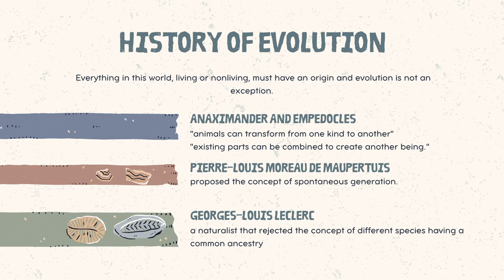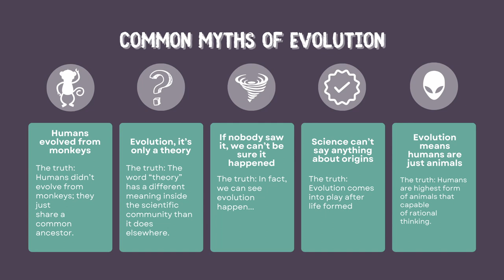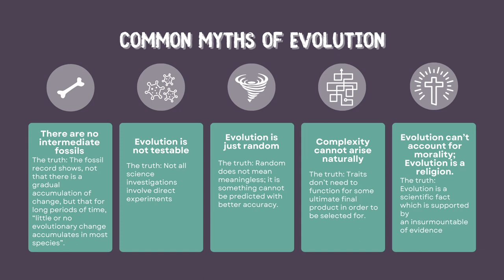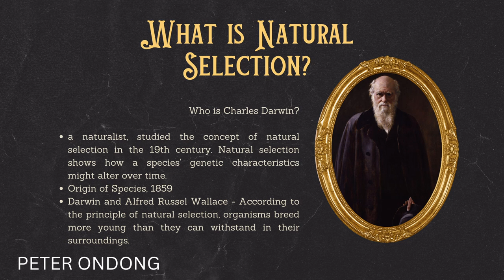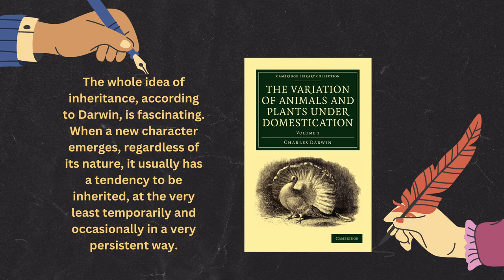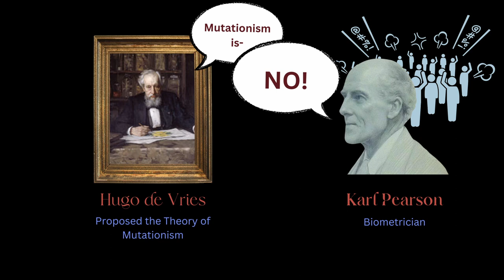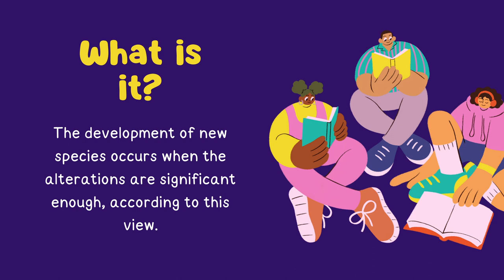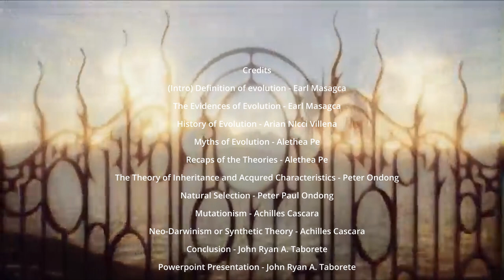EVOLUTIONARY BIOLOGY PROJECT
Achilles Cascara
Alethea Pe
Arian Nicci Villena
Earl Masagca
John Ryan Taborete
Nepth Carbonell
Peter Paul Ondong